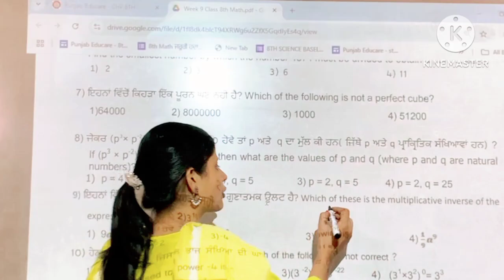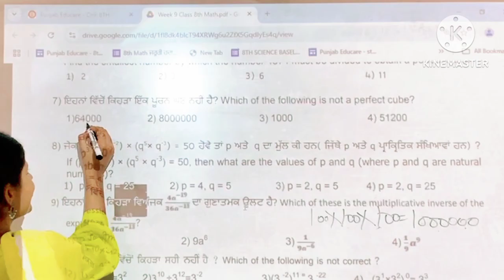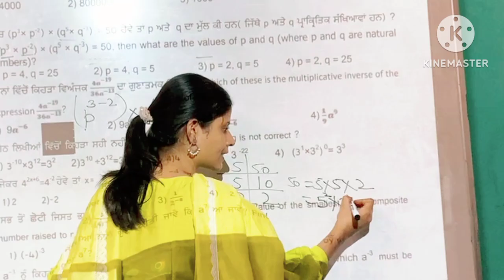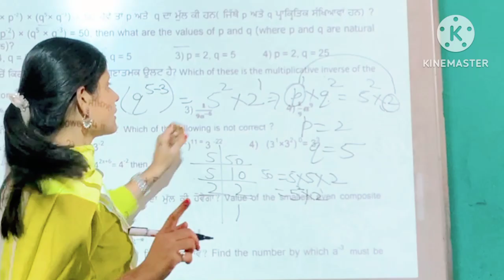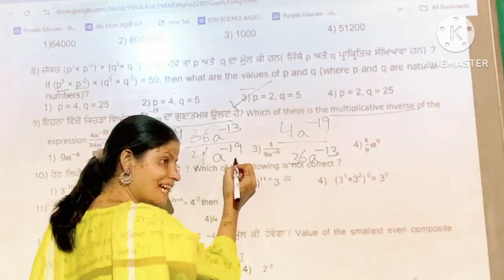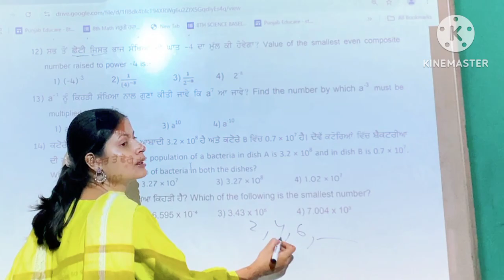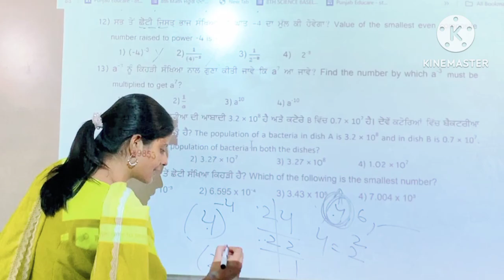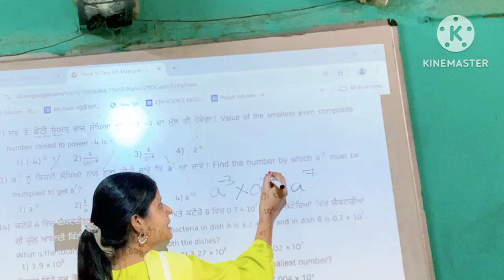Mathematics Professional#Class8#math#Weekly competency sheet 9#Practice sheet-9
Mathematics Professional#Class8 math#Data handling Chapter-4#Probability#Ex-4.4